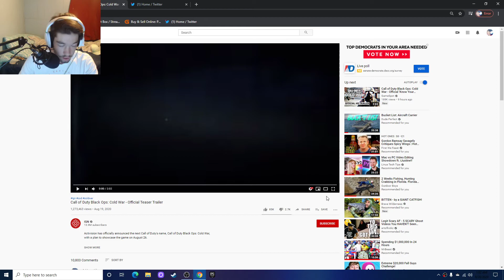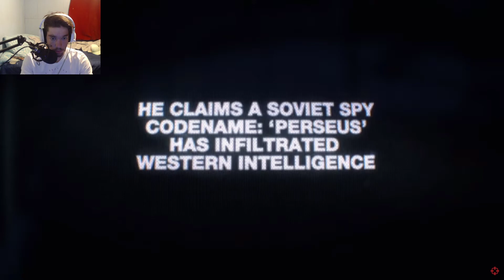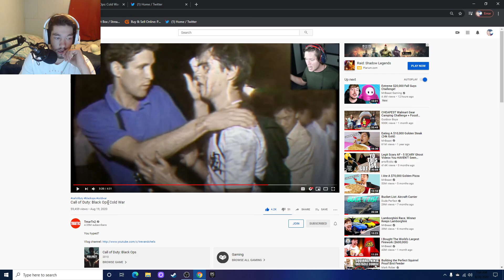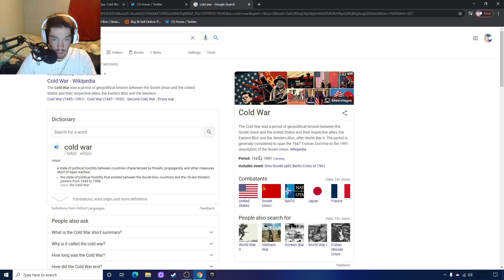Call Of Duty Black Ops: Cold War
Social Media's